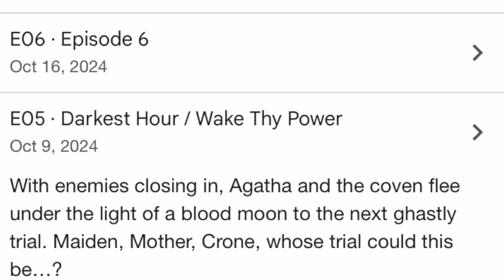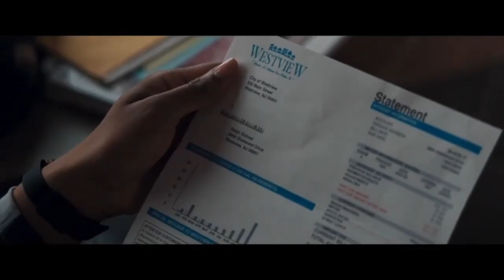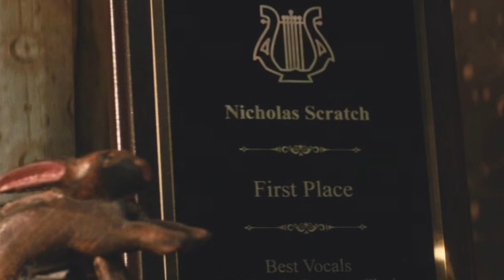Agatha All Along Episodio 6 | Revelaciones Y Teorías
Agatha continua su viaje por el sendero de las brujas, y en el proceso se revelan los secretos del misterioso adolescente. Y tenemos teorías sobre lo que podría ocurrir en el futuro.